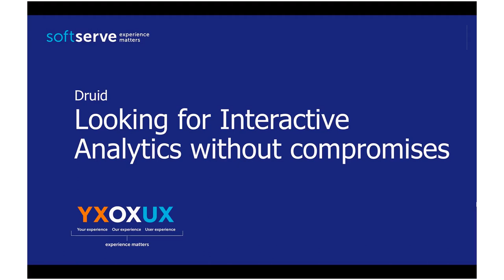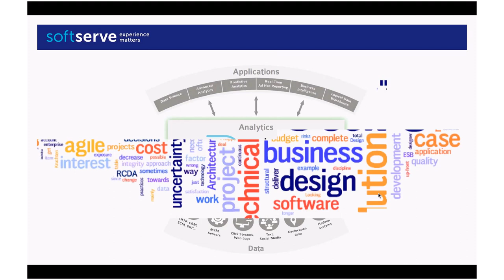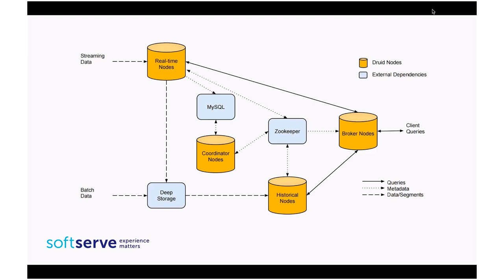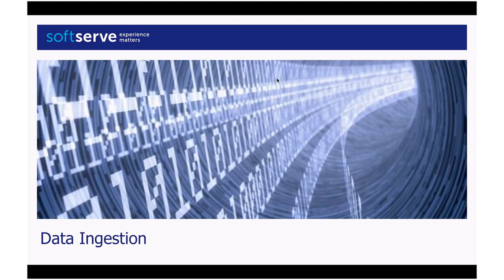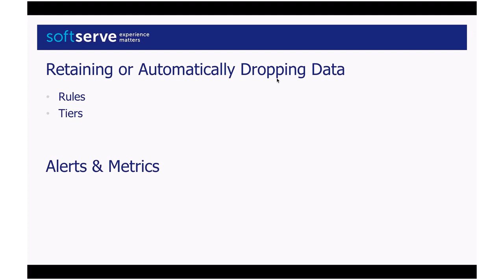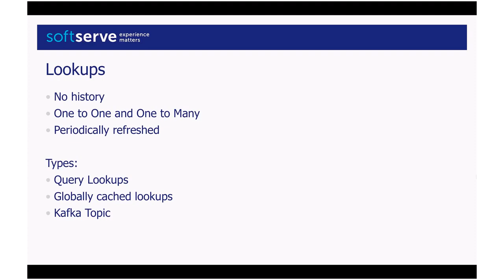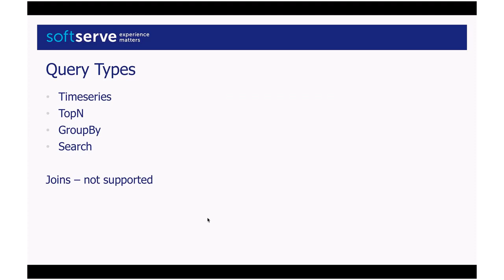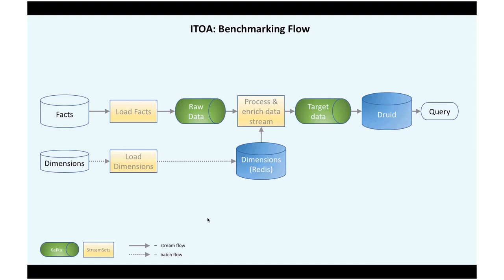Looking for Interactive Analytics without compromises by Bohdan Kadykalo (Ukr)